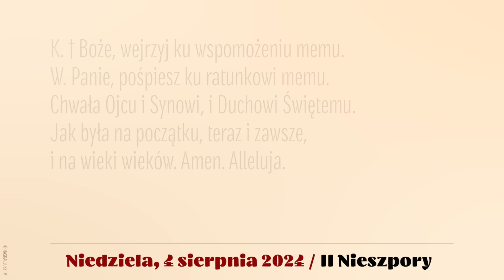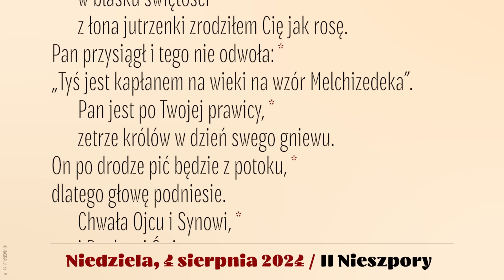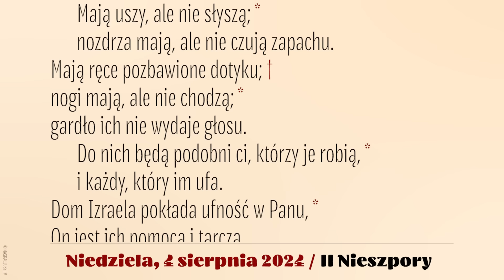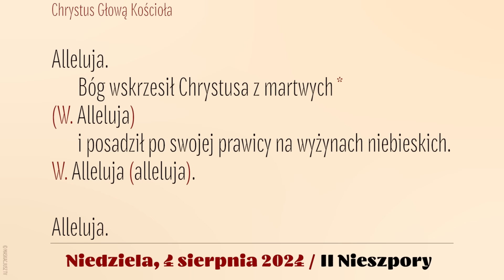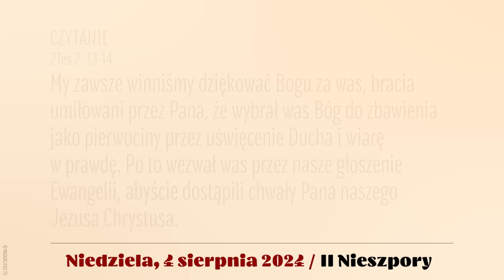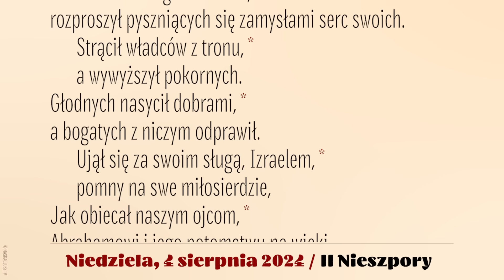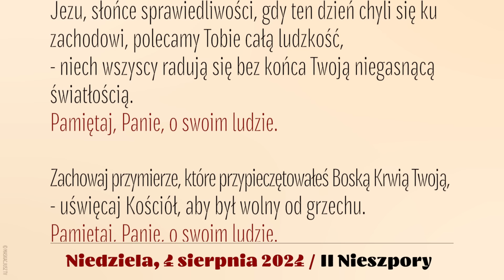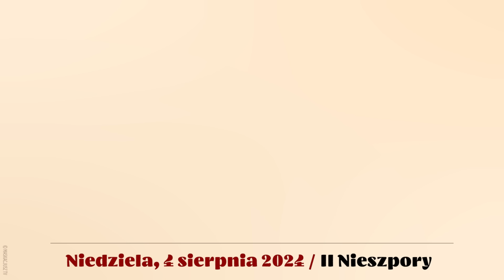Nieszpory | 4 sierpnia 2024 | II Nieszpory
4 sierpnia 2024
XVIII Niedziela zwykła, rok B

Śpiew: Ewa Kaczmarek i Kamil Gruszczyński.
Lektor: Łukasz Głowacki
Montaż: MASKACJUSZ TV